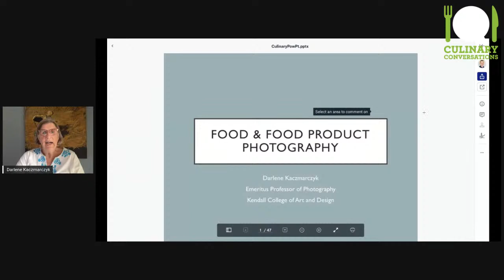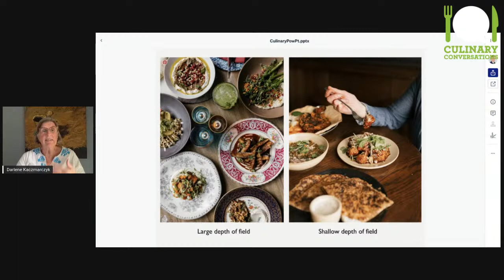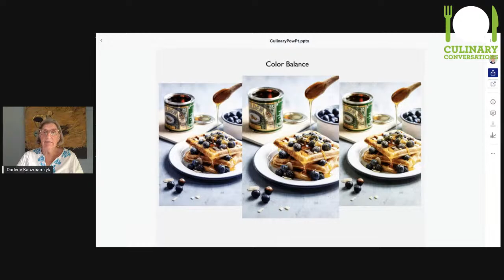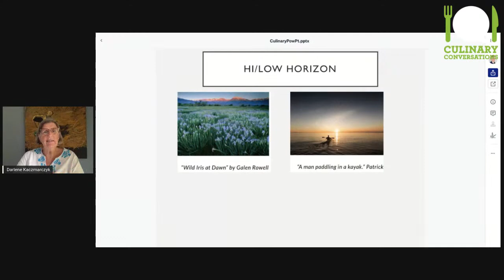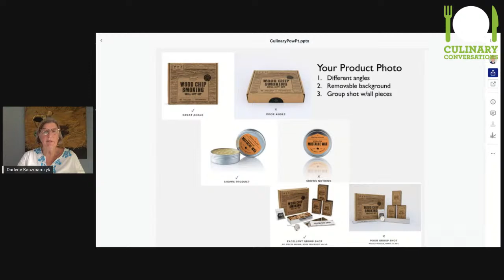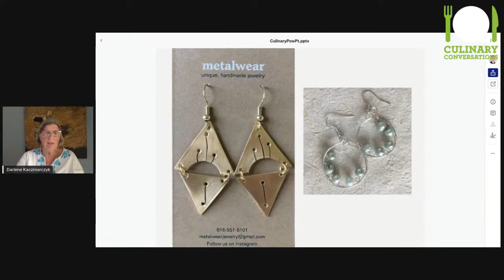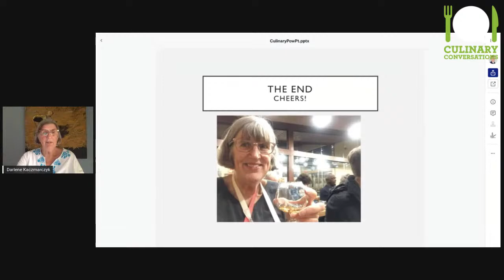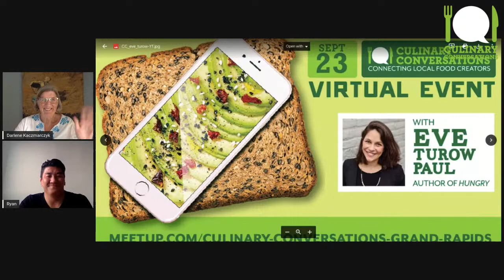Culinary Conversations Virtual: Food Photography on a Budget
Join Darlene Kaczmarczyk, professional photographer and former Kendall College of Art & Design Director of Photography, as she shares some simple tips and tricks about how to create delicious food photography on a very limited budget–often using items you have around the house! Learn how to be as appetizing as possible to your customers through increasing your at-home photography skills. All levels of photography experience are welcome.

This virtual event will include the following topics:

• How cameras (and phone cameras!) work
• Shutter speed and aperture
• Simple and inexpensive lighting
• Photo composition and point of view
• Upgrades: apps, computer software, hardware
• Q&A